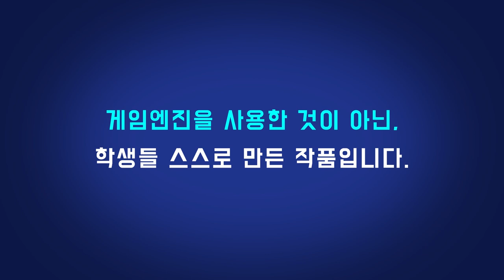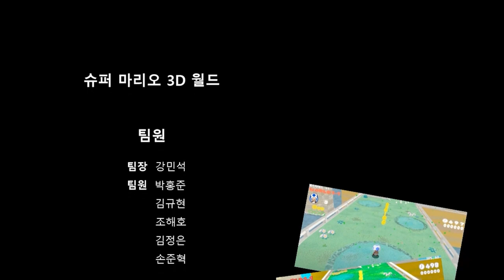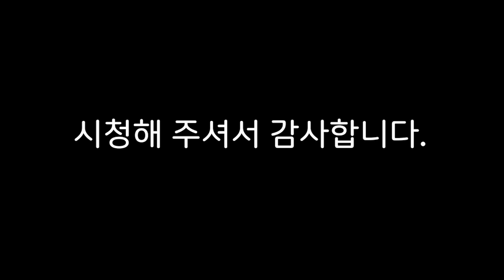[슈퍼마리오 3D 월드 모작]쥬신게임아카데미 11월 차 Direct3D 팀포트폴리오 졸업 작품 시연회_129기 3조 강민석 박홍준 김규현 조해호 김정은 손준혁